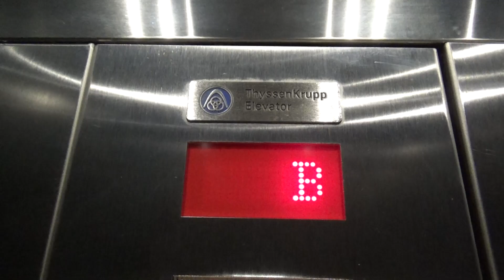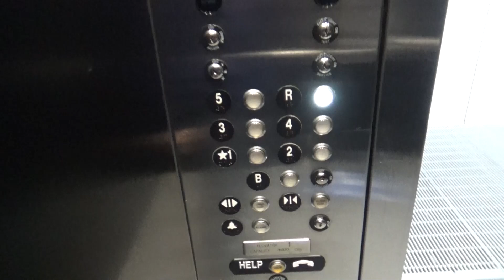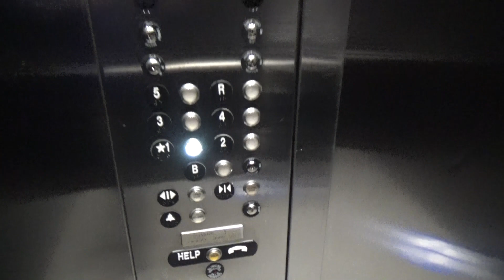ThyssenKrupp Synergy Traction Elevator - Garden Village Apartments - Berkeley, CA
[Recorded 4-22-22] This is a pretty decent-sized apartment building but they only have this one singular ThyssenKrupp elevator. This is a nice one though. It's traction and has a nice loud brake. I like the black cab. This elevator also opens right onto the roof where they have a beautiful garden area, hence the building name.